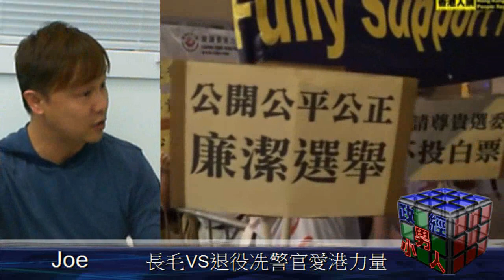正經小男人-長毛VS退役冼警官愛港力量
CY唐唐我們男人學到了甚麼
長毛VS退役冼警官愛港力量